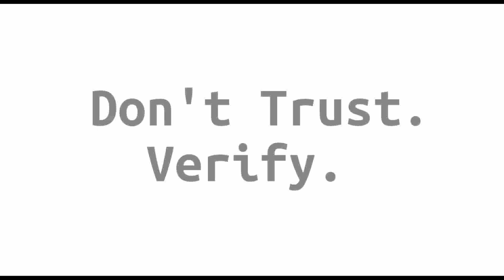Block Digest Special Edition - Jack Mallers (Strike)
Welcome to a Special Edition of Block Digest! (Sunday, July 12th 2020)